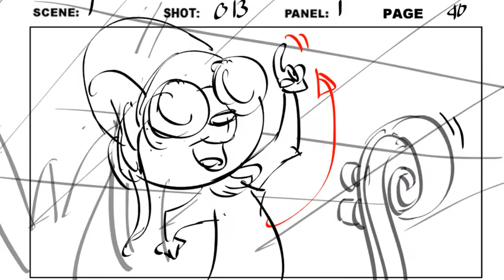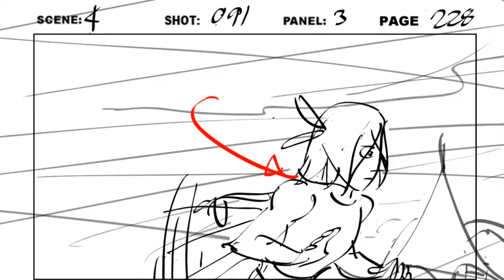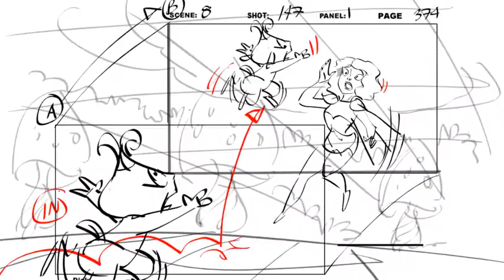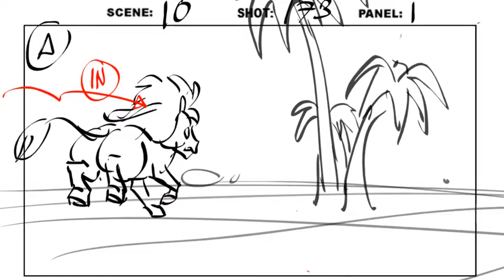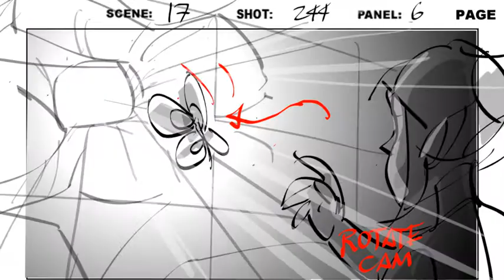.Mia & Me Episode 312 "Finding Simo"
Storyboard:Allan Abelardo
3D animated series Season 3
Hahn Films